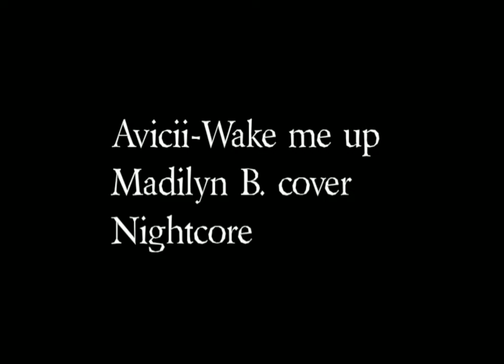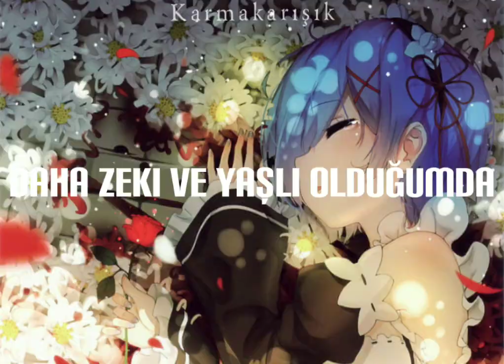Nightcore-Wake me up rem/ram amv (Türkçe) Female version